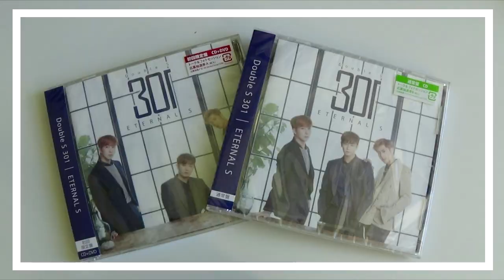Que Están Haciendo los integrantes de SS501 | SS501 NOTICIAS | SHIRO NO YUME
Que han estado haciendo los integrantes de SS501 desde su separación en 2010, hoy te traigo datos de lo que han echo ‎Kim Hyung Jun, ‎Heo Young Saeng, ‎Park Jung Min,  ‎Kim Kyu Jong, Kim Hyun Joong.